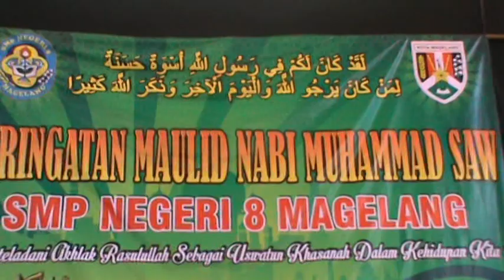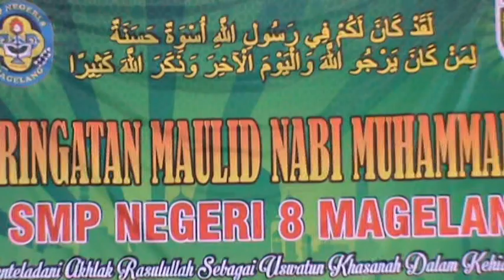KH. Usman Ali Pengajian Peringatan Maulid Nabi Muhammad Saw Di SMP Negeri 8 Magelang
Pengajian Lucu, Peringatan Maulid Nabi Muhammad Saw. SMP Negeri 8 Magelang, tahun 2015, oleh KH. Usman ali, pengasuh Ponpes Imaduttulabah 2 Nepak Magelang